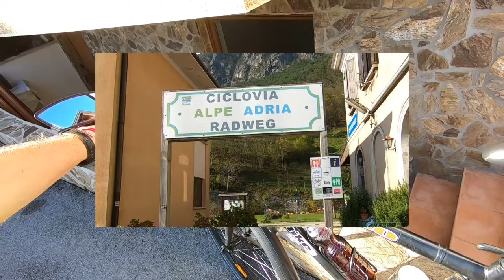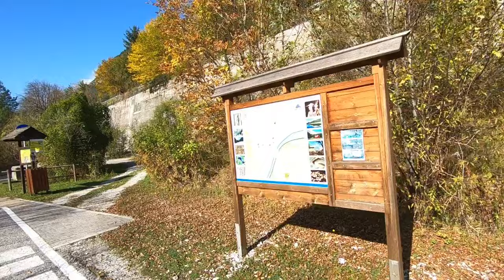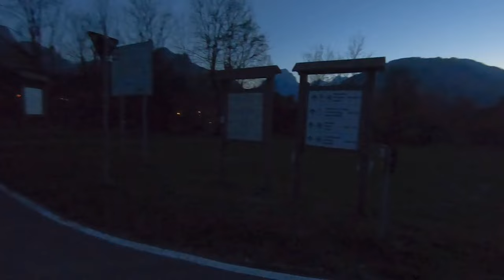Alpok-Adria kerékpárút - Szlovén-Olasz Túra 2.